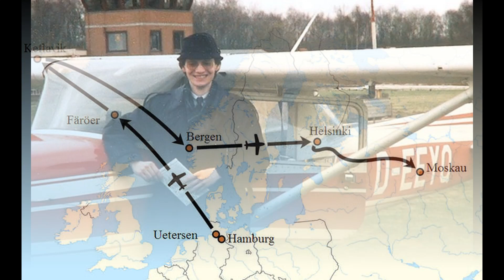Большой Москворецкий мост в Москве место посадки пилота Матиуса Руста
Большо́й Москворе́цкий мост — один из мостов через Москву-реку. Соединяет Васильевский Спуск, улицу Варварку с улицей Большой Ордынкой. Продолжение моста — Малый Москворецкий мост через Водоотводный канал. Построен на месте одной из старейших переправ в городе. С 1498 года существовал наплавной мост на пути от Тверской дороги к Серпуховской.